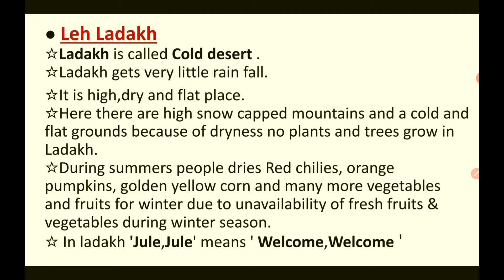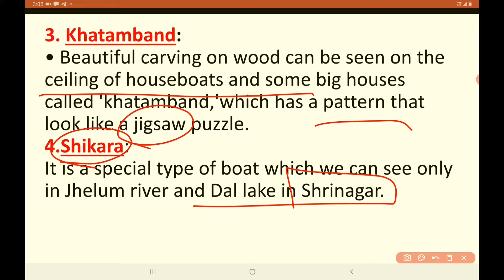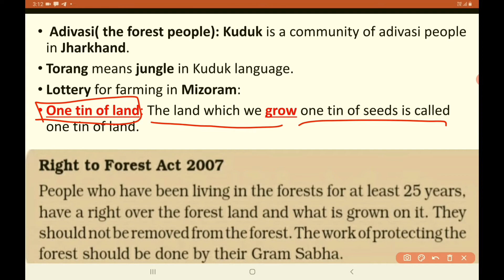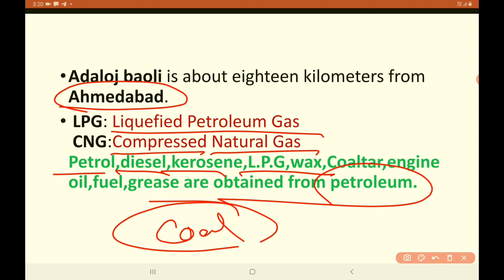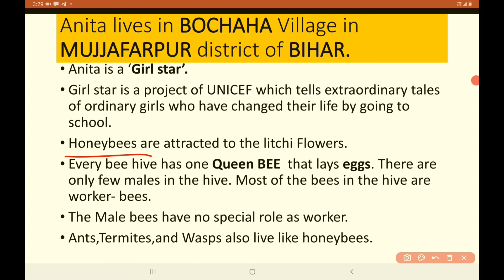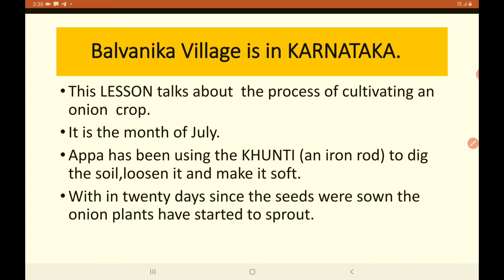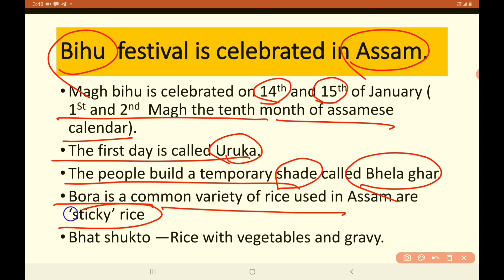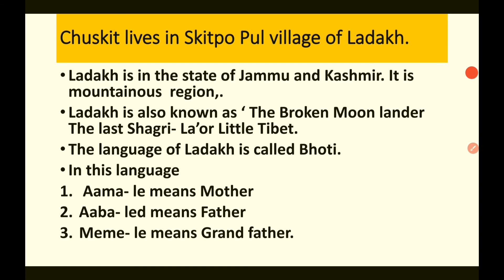Complete Evs for Ctet| Evs ncert for ctet paper-01 | By Sumitra Bhadu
This video is about:
Complete Ncert Evs for Ctet paper-01
Evs for ctet by Sumitra Bhadu